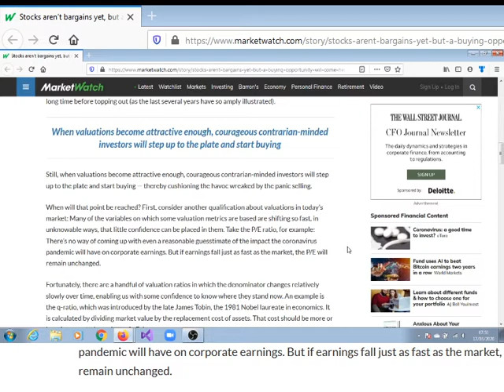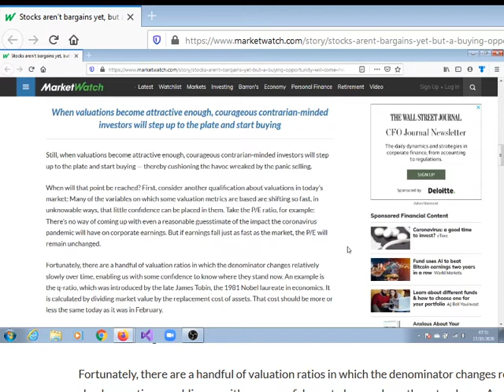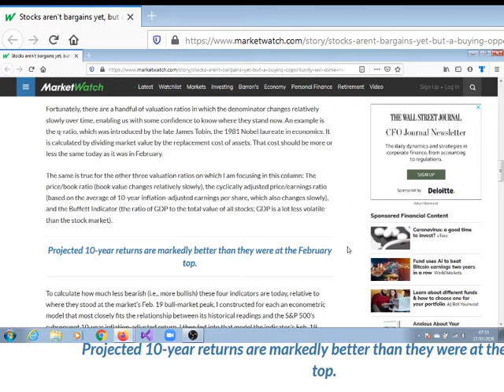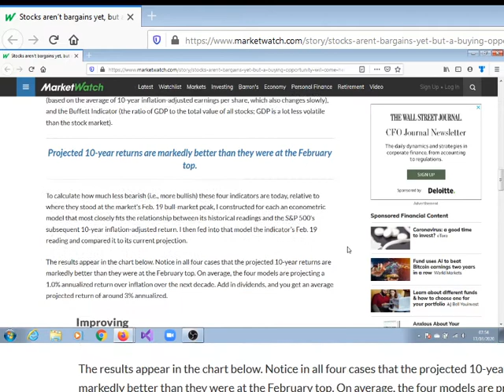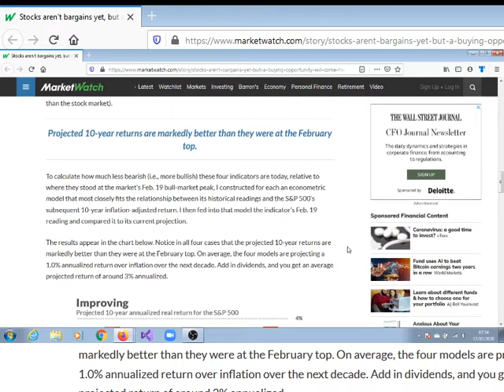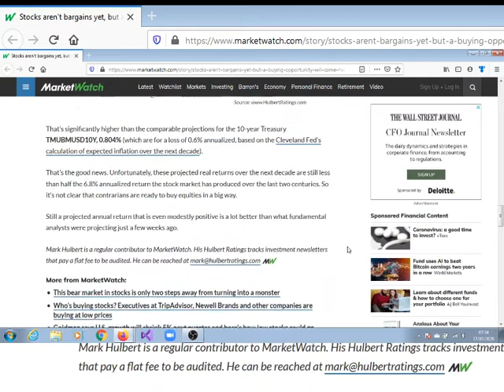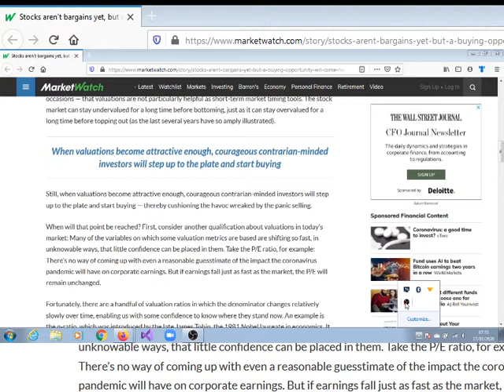A Buying Opportunity for Stocks is not here yet, but it will come.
Stocks aren’t bargains yet, but a buying opportunity will come. Here’s how you’ll know it’s here.
Four key ratios show valuation picture is a lot better than it was a month ago.
The stock market can stay undervalued for a long time before bottoming, just as it can stay overvalued for a long time before topping out (as the last several years have so amply illustrated).
But if earnings fall just as fast as the market, the P/E will remain unchanged.
Fortunately, there are a handful of valuation ratios in which the denominator changes relatively slowly over time, enabling us with some confidence to know where they stand now. An example is the q-ratio, which was introduced by the late James Tobin, the 1981 Nobel laureate in economics. It is calculated by dividing market value by the replacement cost of assets. That cost should be more or less the same today as it was in February.---MarketWatch